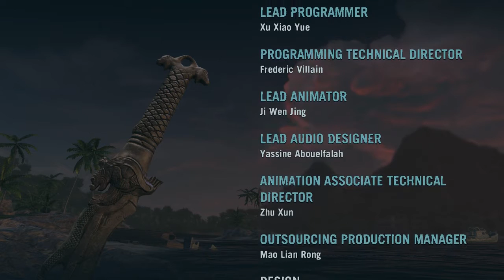Far cry 3 part 11